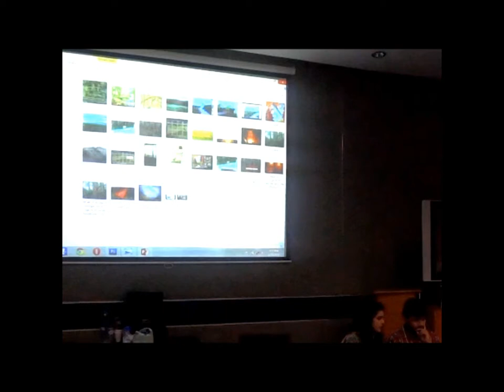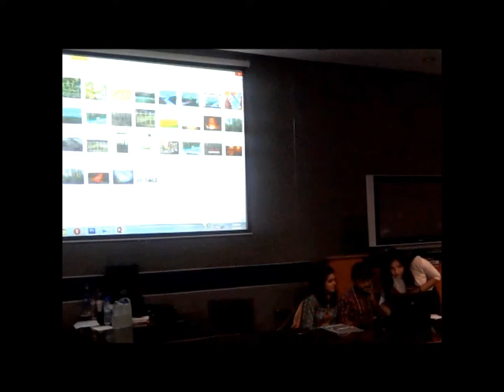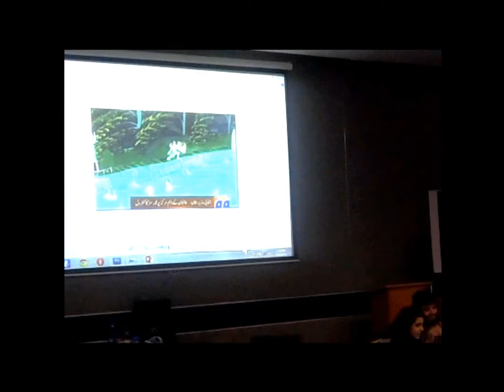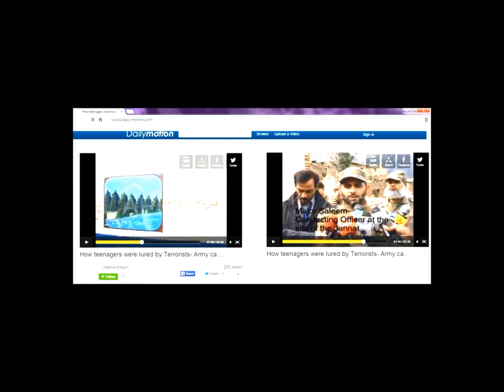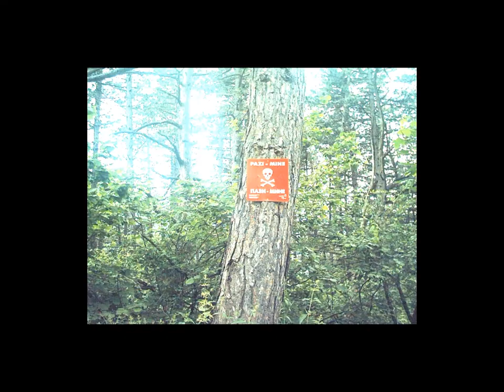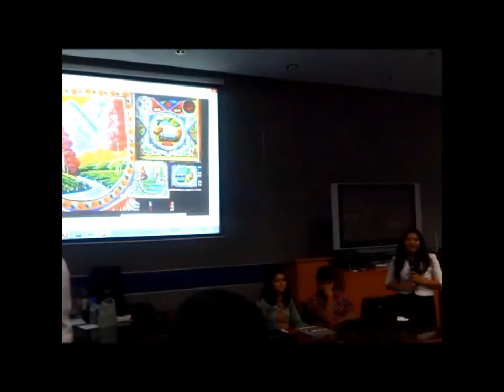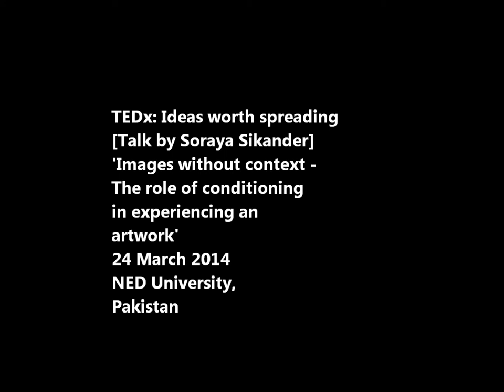UNICORN GALLERY: Soraya Sikander Tedx talk 'Conditioning in art'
Artist Soraya Sikander discusses the role of conditioning in experiencing an artwork and how context shapes public opinion. A must watch!

TEDx talk at NED University by Soraya Sikander, March 2014.